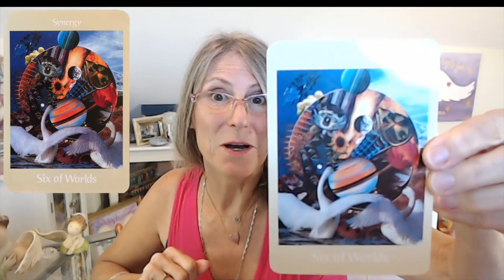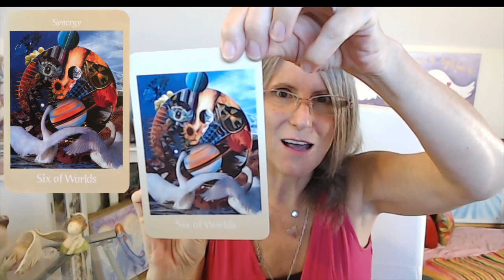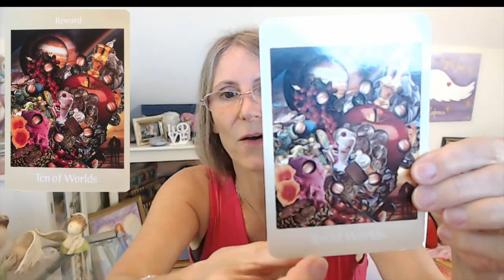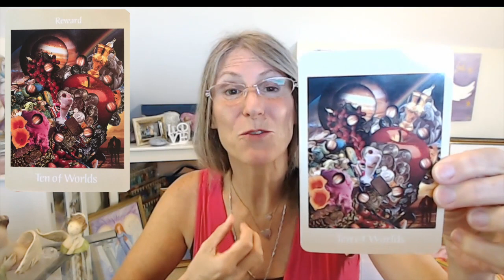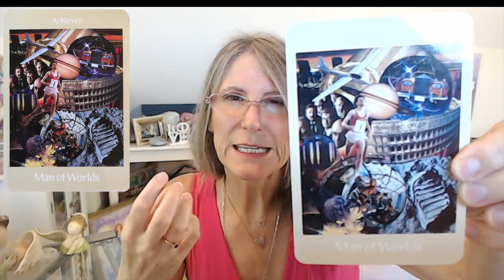Angel Messages & Inspiration September 22-28 with Elizabeth Harper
REMEMBER TO JOIN MY FREE 5-DAY "Connect With Your Spirit Team "COURSE

💫Our angel messages this week are about living in the physical realm, and how your Angels can support you!  Let's see what the angels have to say!  Invite your angels to guide you to either MESSAGE 1, 2, or 3. You can move along to your choice:
✨MESSAGE 1 -- 1:11
✨MESSAGE 2 -- 3:03
✨MESSAGE 3 -- 5:00

Let me know how the messages speak to you in the comments below and please share and pass on the ANGEL'S LOVE to your friends by gifting them with a message too. 💖 I'm sure they would love to have an Angel Message. Thank you!

Lots of angel blessings and love to you. 💖
XOXO elizabeth (Your Intuitive Soul Guide)